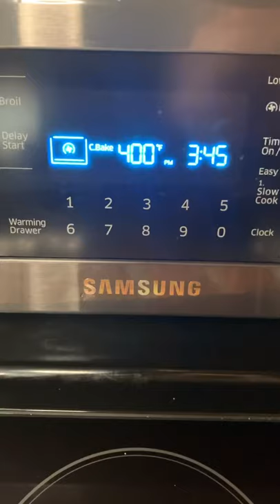Quick & Easy Lemon Pepper Salmon Recipe.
Real simple meal using Atlantic salmon filets and lemon pepper seasoning mix. Preheat oven to 400 degrees Fahrenheit and sprinkle the seasoning onto the filets. Pop in the tray into the oven for 12-15 minutes. Make sure not to overcook as the salmon can dry out. Dinner ready in less than 20 minutes and the family will absolutely love it!